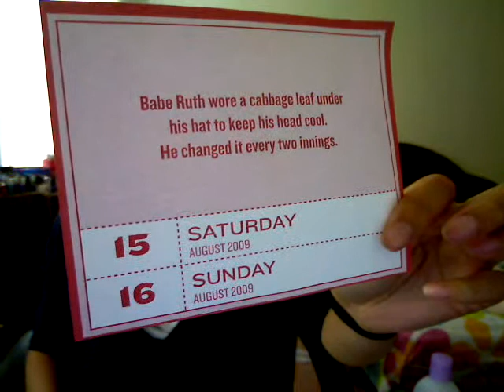i'm back! .. sorta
helllo